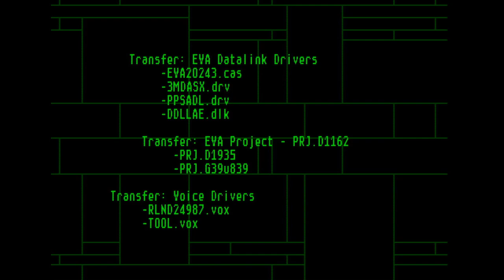Command & Conquer - Nintendo 64 - Intro & Title Screen